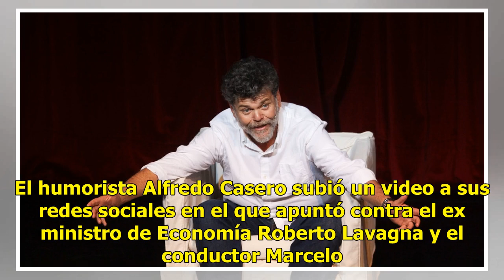Alfredo Casero cuestionó la incursión de Marcelo Tinelli en la política y la posible candidatura ...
El humorista Alfredo Casero subió un video a sus redes sociales en el que apuntó contra el ex ministro de Economía Roberto Lavagna y el conductor Marcelo Tinelli, quienes el lunes mantuvieron un almuerzo en el que hablaron del futuro político de ambos y la posibilidad de confluir en una alternativa ...